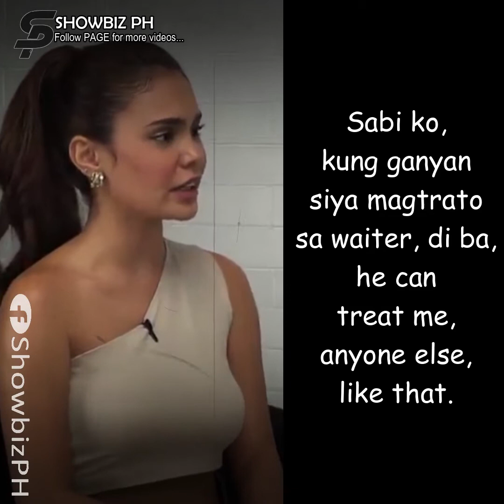IVANA ALAWI, NA TURN-OFF SA ARTISTANG MANLILIGAW NA SINIGAWAN ANG ISANG WAITER!